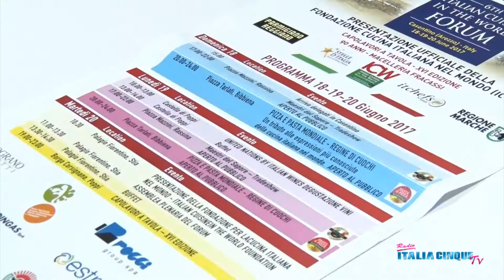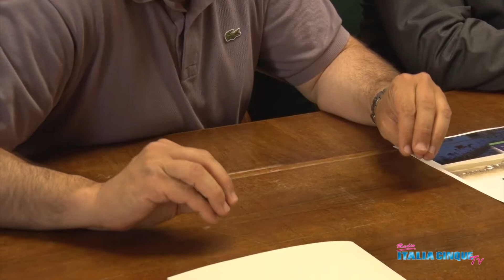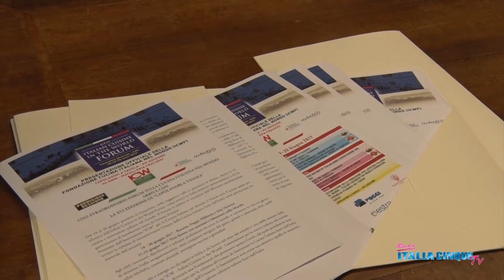Italian Cusine In The World, la sesta edizione arriva in Casentino